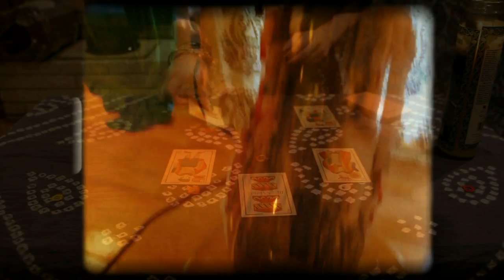Traveler's Prayer - Jesse and Noah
The music video to "Traveler's Prayer," from Jesse and Noah Bellamy's new album "Driven Back."